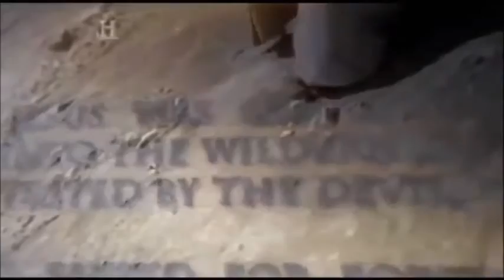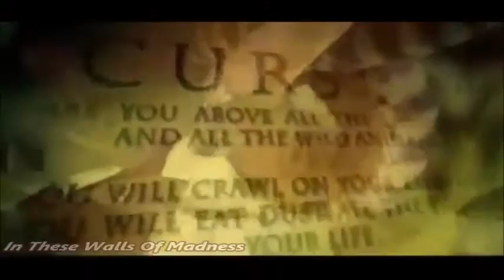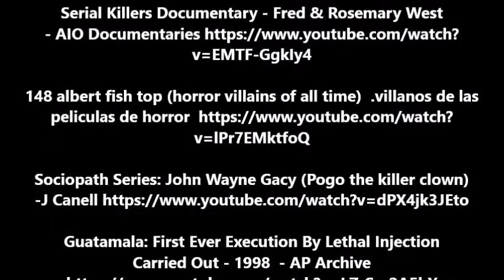Walls Of Madness (Indie Music - The Original Hard Rock/Metal Music) Serial Killers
Heavy Metal / Hard Rock Singer / Songwriter  Lorrie Clark - Formed the bands "Mind Over Matter" (MOM) and "Metasis".  She was honored to receive an autograph from her favorite author "Stephen King". She wrote the song, "King Of Horror" for him! This song "Walls Of Madness" was written about serial killers. -Dealing with the unanswered questions surrounding the unknown reasons of how serial killers could possibly be human?! Is there a hell? Then that's where they belong!
METAL LIVES & IT RULES! Her influences are, Metallica, Iron Maiden, Pantera, Ozzy Osbourne , Black Sabbath, Motorhead, MegaDeth, Anthrax, Judas Priest, Warlock just to name a few!

Thank you to DAVID CLARK, Mind Over Matter and CC

v1xus91WFbr8

Second Coming of Jesus Christ - Polar Shift & Global

v=uvp3mSNXKQQ

Serial Killers Stolen Innocence SHOCKING FBI CRIME
v=b1TMcUo3-YA

v=EMTF-GgkIy4

v=lPr7EMktfoQ

Guatamala: First Ever Execution By Lethal Injection

v=DkEJlSDceXw

Sound Clips combined by Lorrie Clark
Sound Clips Created By - klankbeeld__33-music-boxes (1).wav
bradovic__eerie-ambience.mp3

v=u7qBD2NkWNU

Graham Young The Teacup Poisoner Serial Killer

Serial Killers Doug Clark and Carol Bundy The Sunset Strip

v=FgcAEpWt1NM

22&list=PLQKlHp9A8xVTRbu_ZejFngB7EhEWhgPDo

Serial Killer ❃ Luis Garavito The Beast over 100 victims